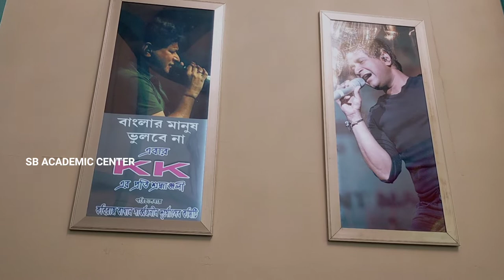K K (Krishnakumar Kunnath) Theme Pandal Kobirajbagan Kolkata Durga Puja // Kolkata Durga Puja 2022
K Theme Pandal Kobirajbagan Kolkata Durga Puja | Kolkata Durga Puja 2022 we visited Kolkata Durga Puja Theme Pandal 2022 | North kolkata Durga Puja Kobirajbagan Pandal Theme K K sir Tribute | Kolkata Durga Puja very Famous in West Bengal also famous in the World because UNESCO Honoured Heritage Kolkata Durga Puja

KK began his career by singing advertising jingles and made his film debut in 1996 on an A. R. Rahman soundtrack. He released his debut album, Pal in 1999. The songs "Pal" and "Yaaron" from the album became popular, and are used in school graduations. His popular songs included "Tadap Tadap Ke Is Dil Se" from Hum Dil De Chuke Sanam (1999), the Tamil song "Apadi Podu", "Dola Re Dola" from Devdas (2002), "Kya Mujhe Pyaar Hai" from Woh Lamhe... (2006), "Aankhon Mein Teri" from Om Shanti Om (2007), "Khuda Jane" from Bachna Ae Haseeno (2008), "Piya Aaye Na" from Aashiqui 2 (2013), "Mat Aazma Re" from Murder 3 (2013), "India Wale" from Happy New Year (2014), and "Tu Jo Mila" from Bajrangi Bhaijaan (2015).[4]

He received the 2009 Best Playback Singer – Male Screen Award for "Khuda Jaane", from the film Bachna Ae Haseeno. KK received six Filmfare Awards nominations.

Early life

Born in Delhi on 23 August 1968 to Malayali parents, Krishnakumar Kunnath grew up in New Delhi.

KK attended Delhi's Mount St Mary's School, and Kirori Mal College,Delhi University. He appeared in the song "Josh of India", released to support the Indian national team during the 1999 Cricket World Cup.

KK married Jyothy in 1991.His son, Nakul Krishna Kunnath, sang "Masti" (from his album, Humsafar) with him.